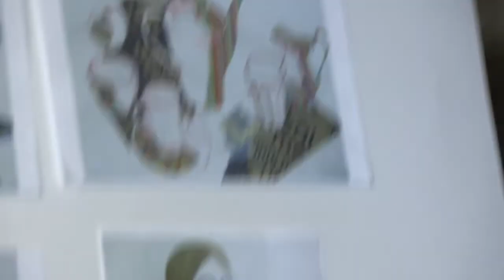2022 02 20 Уроки педагога Октябрины Титенко Урок "Коллаж"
4 урок педагога Областной школы искусств (Иркутск) Октябрины Николаевны Титенко. "Натюрморт в технике "Коллаж""